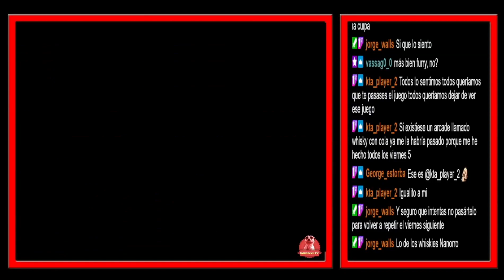#114 MATRIMELEE 1cc (CTR con TANE)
Partida a este juego de Playmore de 2002.

Un juegazo en todos los aspectos, con muy buena música, gráficos y una amplia variedad de personajes.

Espero que os guste, que lo probéis y que lo disfrutéis.

Gracias a aquellos que estuvieron soportando la partida en directo en Twitch.